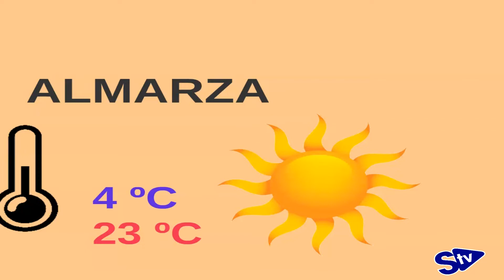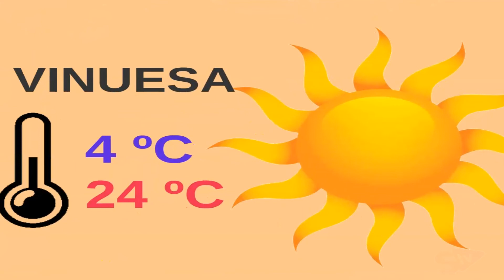EL TIEMPO 03/10/19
La información meteorológica de la provincia de Soria para este jueves 03 de septiembre.